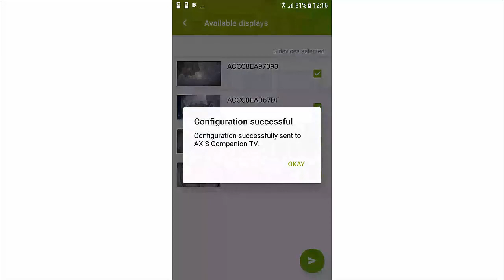AXIS Companion - Show video on an external display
This video demonstrates how to show video on an external display in AXIS Companion.